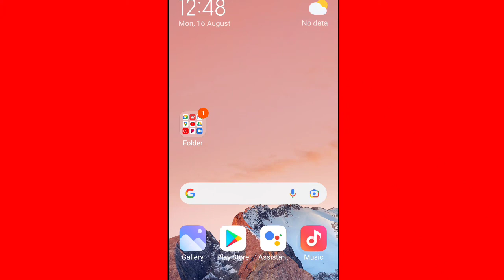Telegram To many attempts. Please try again